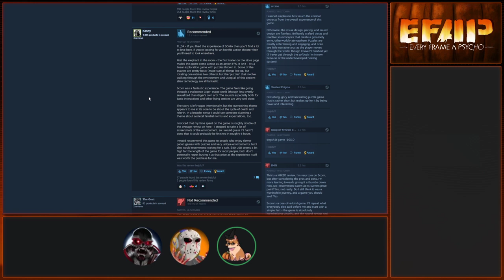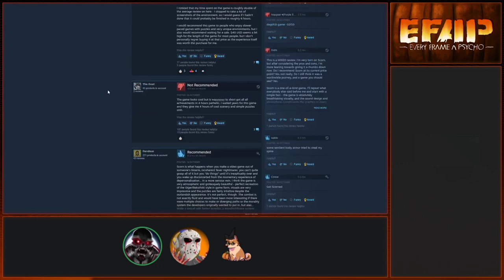EFAP #210 - Scorn - Full breakdown/discussion